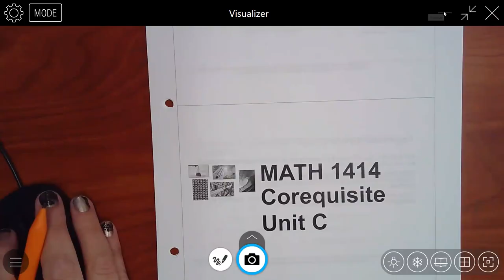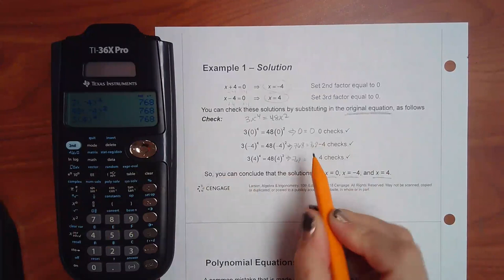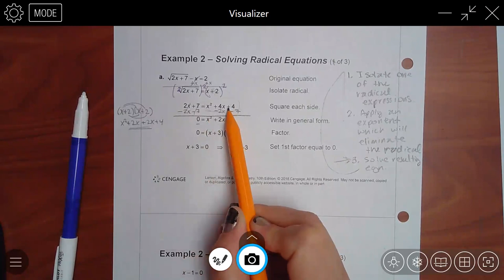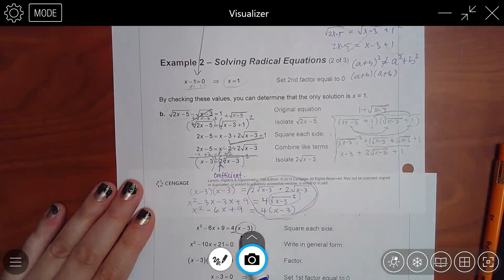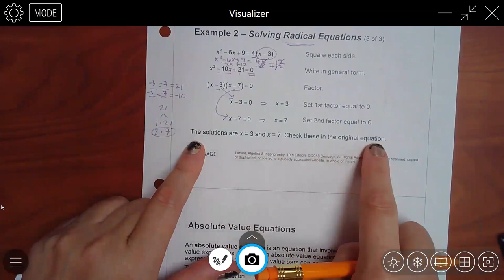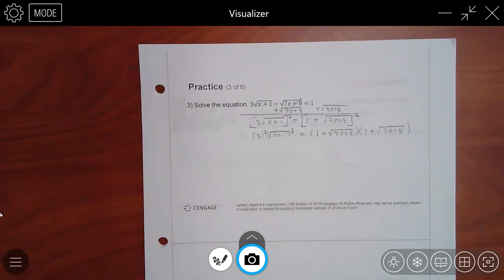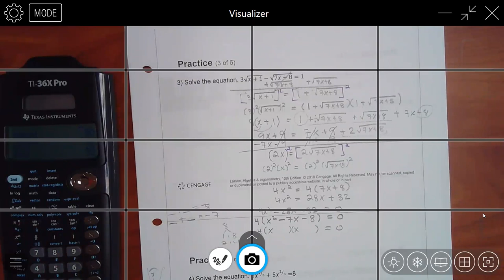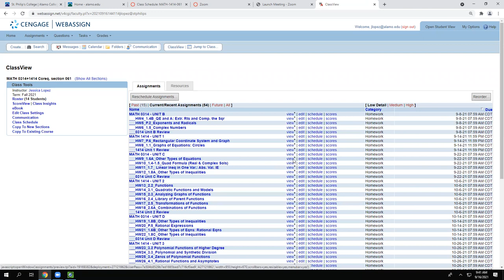1414 Lecture for 1.6A on 9.16.21